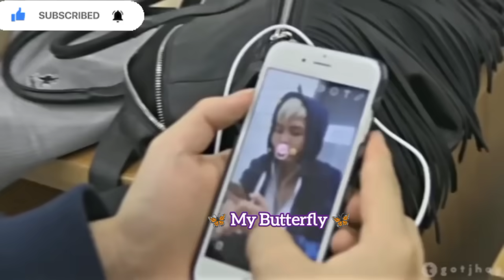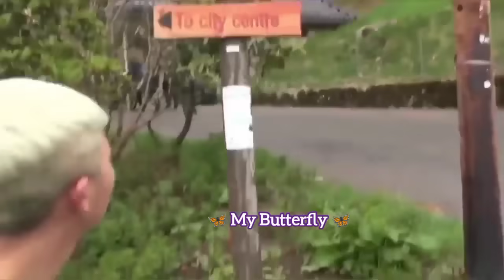MiniMoni Jimin Namjoon Moments 🥰